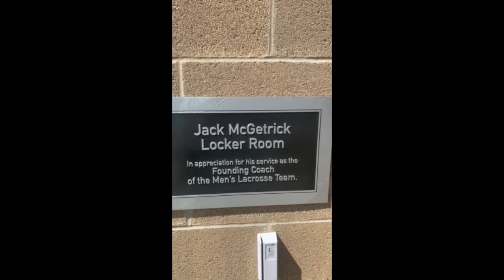Matt Ury Day in the Life of a Division 1 Lacrosse Player at Bellarmine University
This video is about a Day in the Life of a Division 1 Lacrosse Player by Matt Ury.